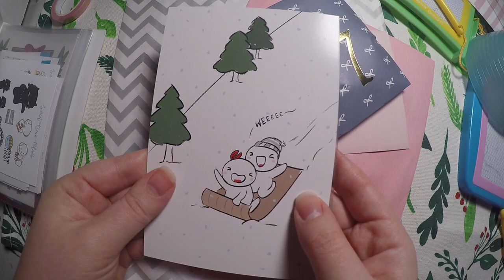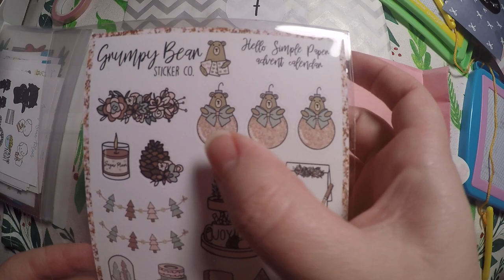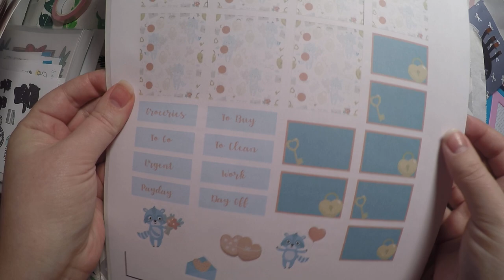Crafty Little Rosebud's 12 days of Planner Giveaways! Day 7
Happy Holidays! Thank you so much for joining me for the 12 days of Christmas Giveaways here at Crafty Little Rosebud.

Each day I will open my planner advent calendars from the shops linked below and each day there will be a question to answer or an action to complete in order to be entered in the giveaway. On even numbered days your participation will enter you to win the prize that I show in that day’s video (prizes vary), but on odd numbered days your participation will enter you to win a sample of each of the Simply Gilded washi’s that I own as well as a $10 credit to my shop  (additional goodies from the advent calendars may be added as well!) So to be entered in all of the giveaways I highly encourage and hope that you will participate in each day.

All you have to do is complete the task that I request in each video and then you’re entered. Simple as that! =)

Because spending the holidays with loved ones is so important to me, I am leaving them all open until December 30th 2018 at 11am eastern time zone, so you can watch and participate when you have time.

You won, now what?
I will announce each winner on January 2nd via in the comment section and they will have till January 5th to contact me with their shipping information, otherwise a new winner will be drawn.

Who did the Advent Calendars come from?

Code: Rosebud20